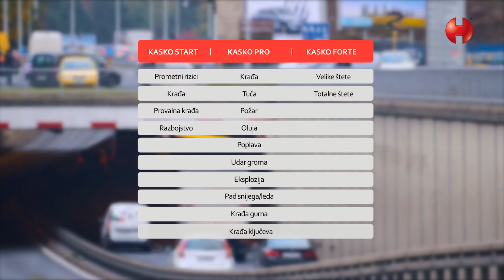HOK mini kasko